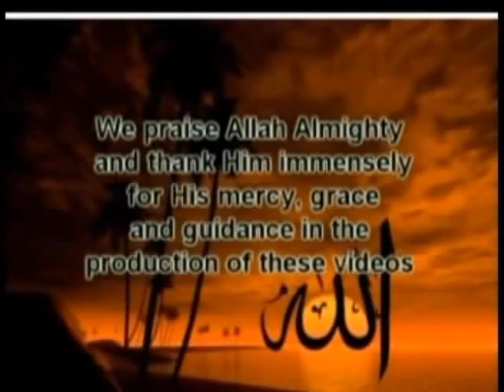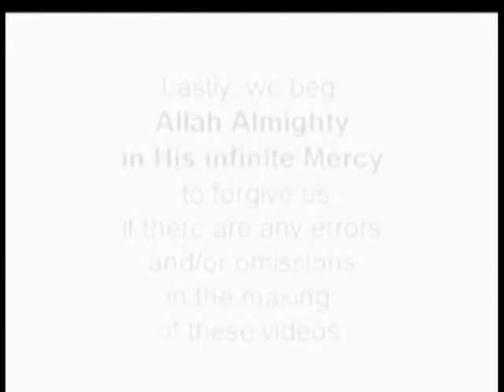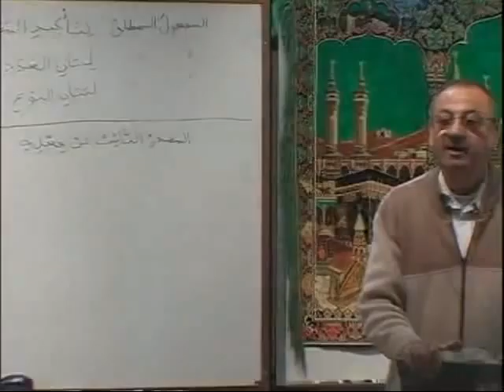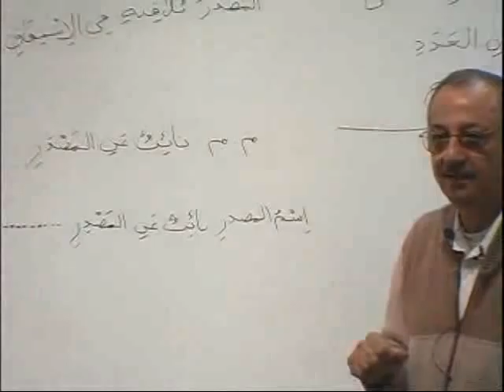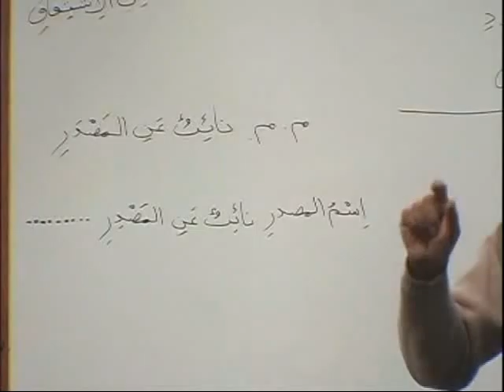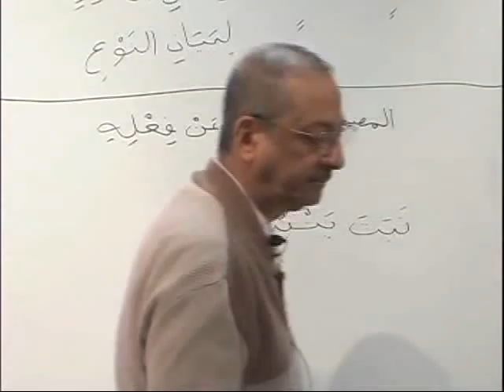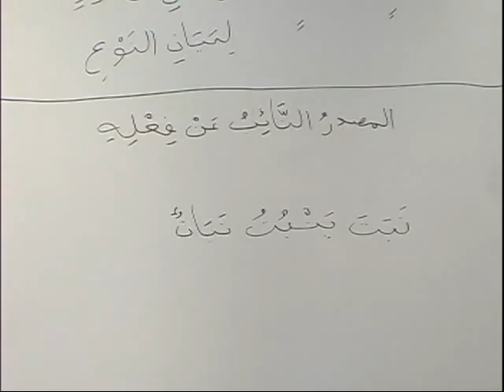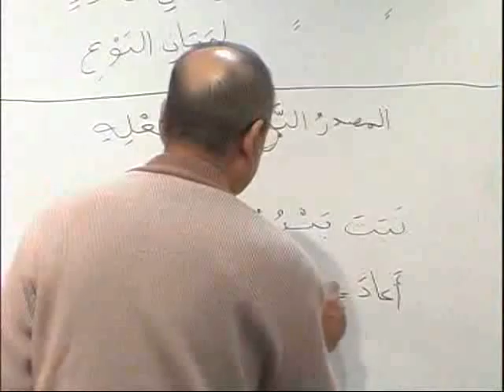Arabic Course: Book 3 - DVD 20 - PART B1